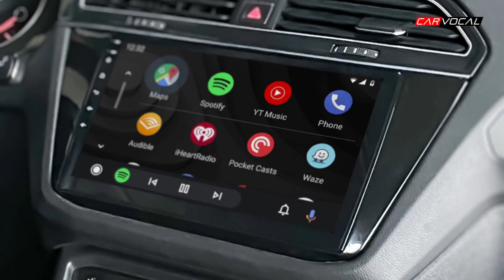VOLKSWAGEN TİGUAN MULTİMEDYA | CRV-4578 | TANITIM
Mağazalarımız
İstanbul Şirinevler : 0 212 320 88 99 / 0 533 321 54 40
İstanbul Kartal : 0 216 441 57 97 / 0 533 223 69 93
İzmir Alsancak : 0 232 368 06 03 / 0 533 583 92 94
Bursa Nilüfer : 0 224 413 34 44 / 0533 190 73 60